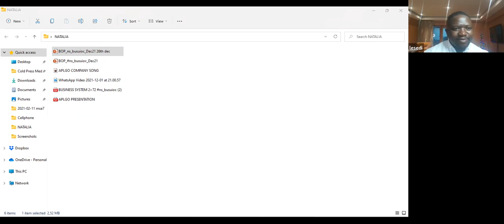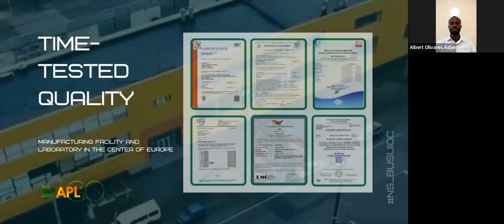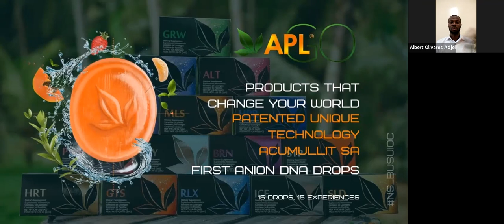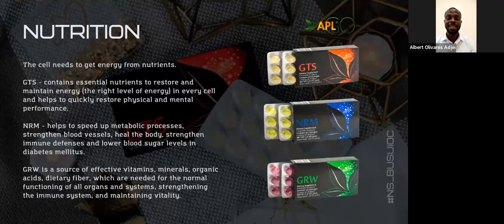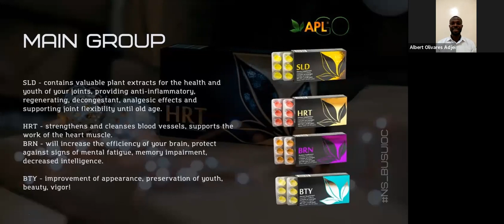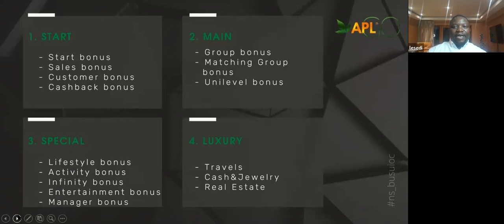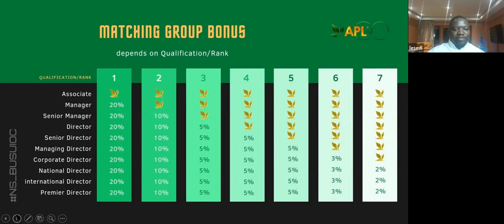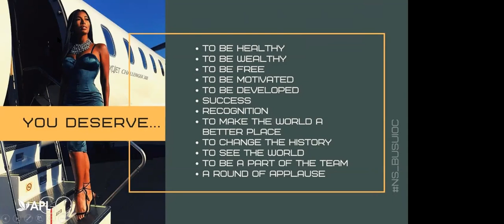APLGO BOP Top Leaders Albert Adjei, Minakshi Hira, Lesedi Sennelo 26.12.2021!!!